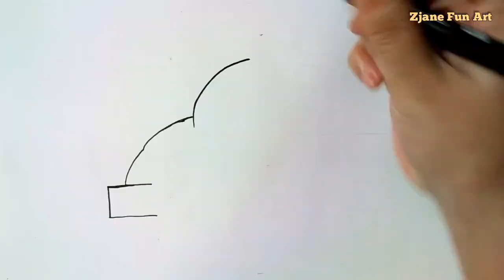How to draw Police Car | Easy drawing for kids | Zjane Fun Art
Hi welcome,
Lets learn how to draw Police Car step by step. How to color Police Car easy. Easy step by step drawing for kids. Add some glitters.